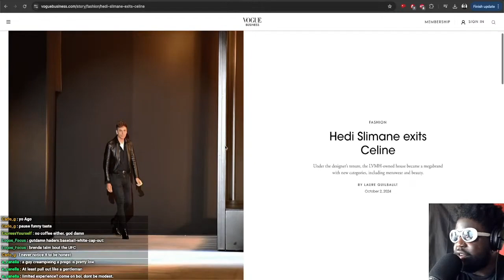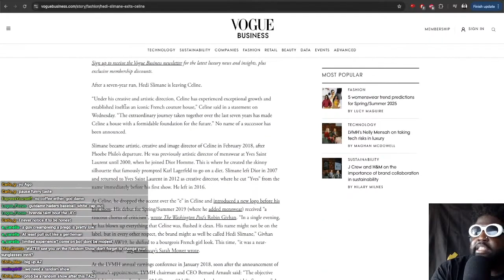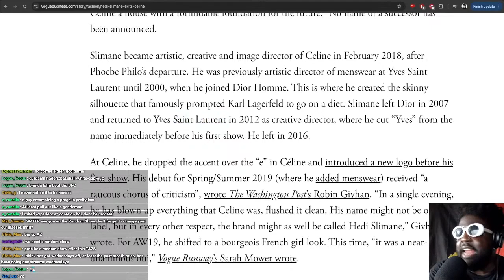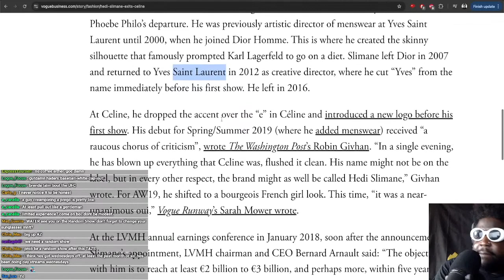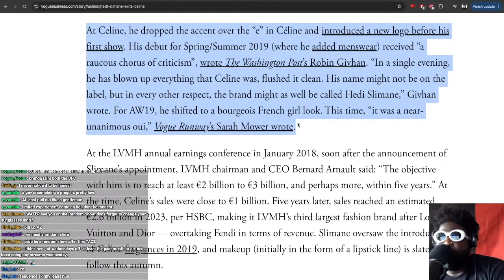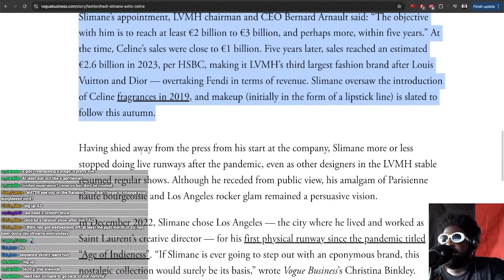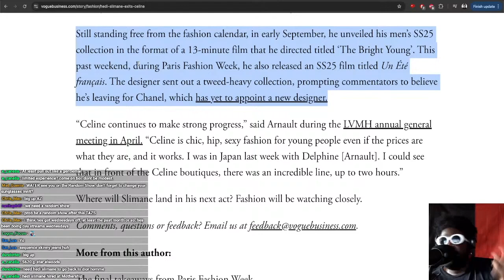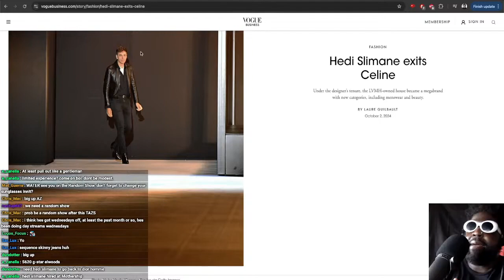Hedi Slimane EXITS Celine